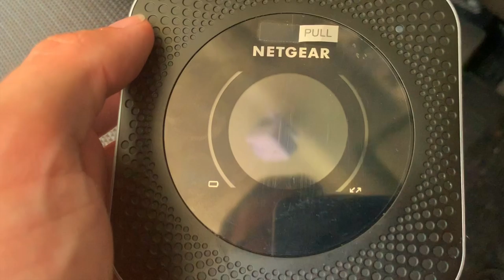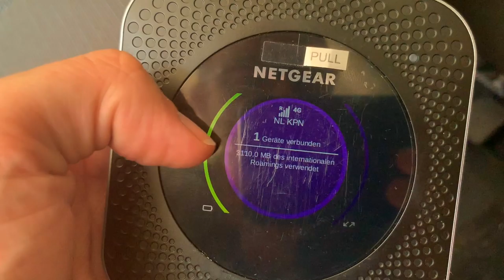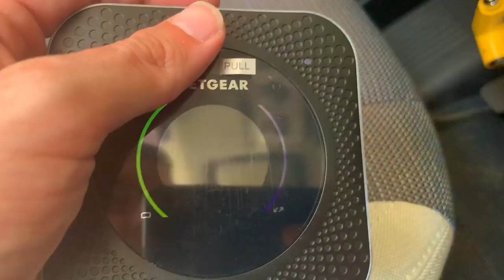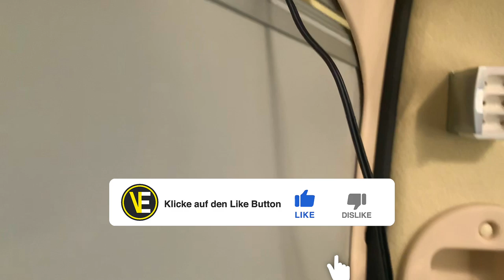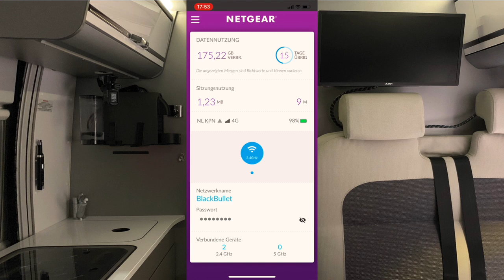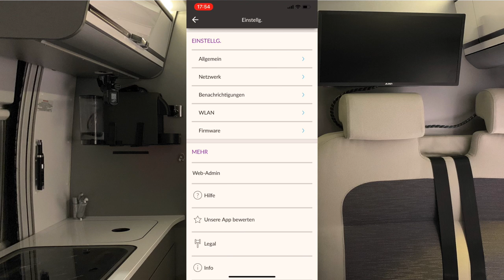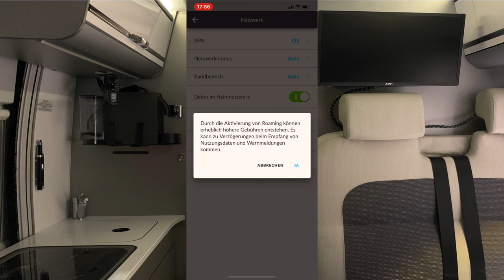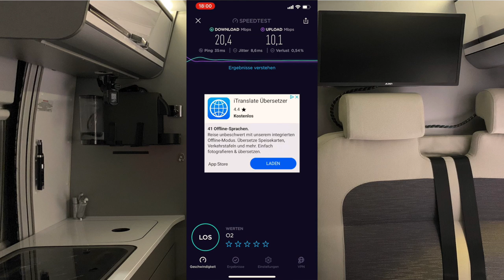Vlog Vanlife Tag 26 - Mobiles Internet im Wohnmobil: Meine Lösung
In diesem Video stehe ich immer noch frei in den Niederlanden.
Heute erwarten mich offiziell 34 Grad Aussentemperatur.
Tatsächlich sind es allerdings 37 geworden. Im Van spitze 38 Grad bei dauerhaft geöffneten Dachluken.

Dennoch überrascht mich der Absorberkühlschrank, denn dieser kühlt dank der Lüfter immer noch gut und bleibt konstant unter 10 Grad Innentemperatur.

Doch das ist diesmal gar nicht das Hauptthema dieses Vlogs. Denn heute geht es sich um meine persönliche Lösung für das mobile Internet, mit dem ich in der Lage war unglaubliche 175GB in nur 15 Tagen an Daten zu verbrauchen und jeden Tag Videos von bis zu 5GB je Video aus dem Kastenwagen Wohnmobil hochzuladen.

Daher viel Spaß mit diesem Video!
Herzlichst, Andi

▶ ▶ ▶ Im Video gezeigte & genannte Produkte*: ◀ ◀ ◀

Der gezeigte Router aus dem Video
Alternativer Router mit weniger Funktionen
Zur gezeigten Antenne an meinem Heckfenster
Universelle Saugnäpfe zum befestigen der Antenne am Fenster
Zu den genannten Außen-Dachantten (benötigt 2 STk)

▶ ▶ ▶ Geschenke?! Wir lieben Geschenke! ;-) ** ◀ ◀ ◀

**Alle an uns gesendeten Geschenke über dieser Liste werden in einem der folgenden Videos ausgepackt und dem Schenkenden dabei nochmals persönlich gedankt!

***Alle Erlöse fließen zu 100% in den Ausbau meines Kanals und in spannende Videos für Dich. Spender (ab 5 Euro) werden auch im Abspann eines der Folgevideos namentlich erwähnt! (Nur Vornamen oder Youtube-Namen)